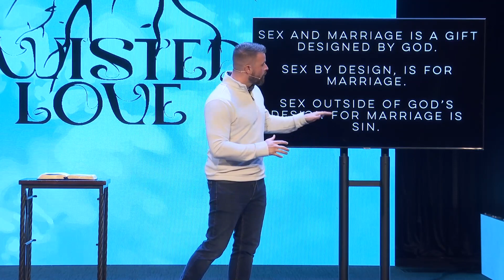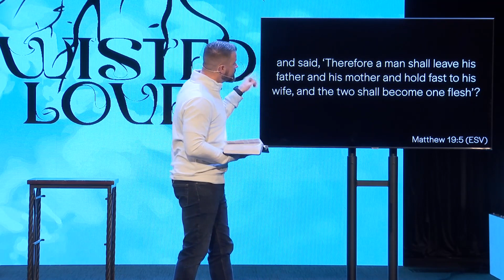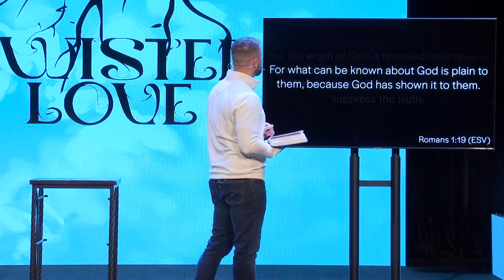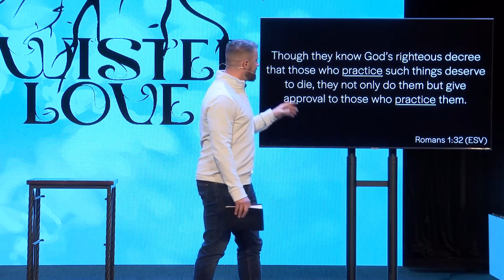Twisted Love - God's Voice on Homosexuality - Pastor Todd Kaunitz